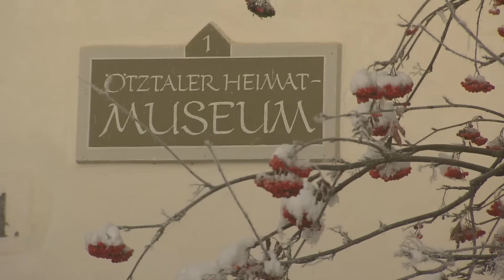Riebig und fein - Adventliche Volksmusik im Museum - TRAILER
"Riebig und fein" - Adventliche Volksmusik im Museum mit Jung & frisch, Soatnkuschler, Holadrei G'sang, Längenfelder Weisenbläser, Oberhofer Viergesang, Streichhölzer, Familienmusik Schöler; Sonntag, 30. November 2014, 14.30 bis 17.00 im Ötztaler Heimat- und Freiluftmuseum in Längenfeld-Lehn, in Zusammenarbeit von Ötztaler Heimatverein und Tiroler Volksmusikverein. Ein glotzpipm-Video von Heinz Fechner